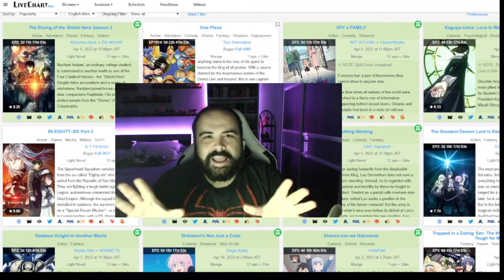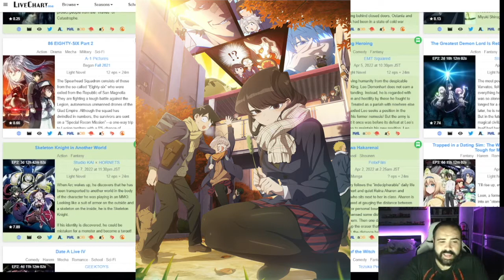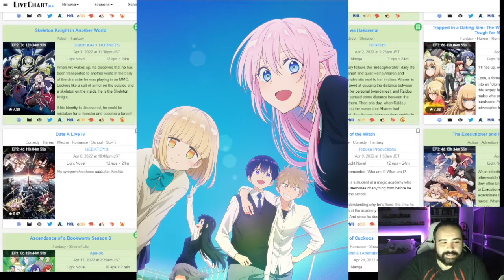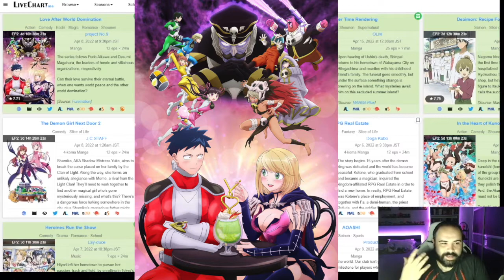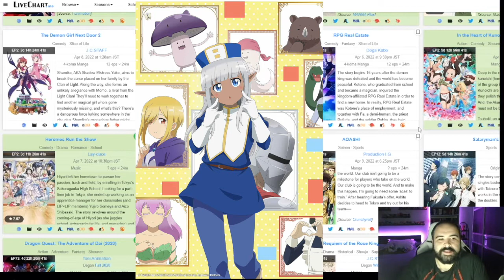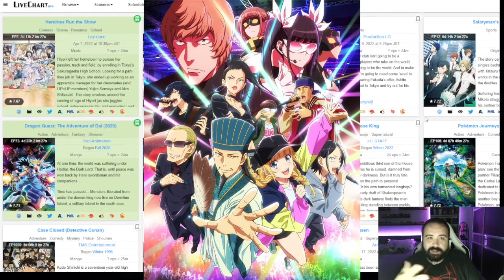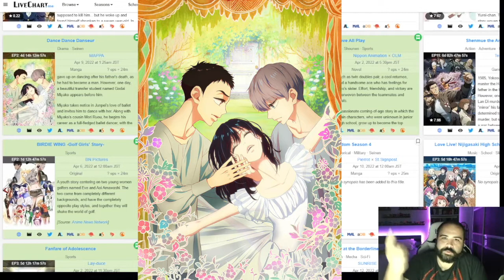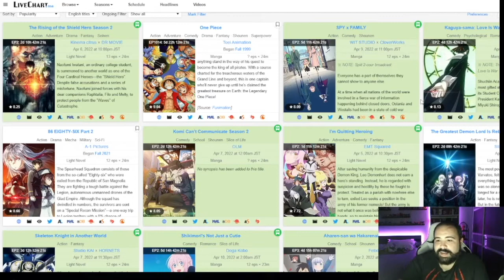FIRST IMPRESSIONS ANIME SPRING SEASON 2022!